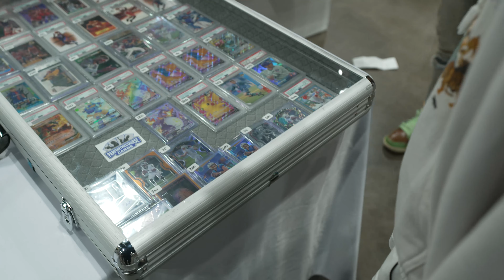The Lab Goes: Sneaker Con Chicago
A few members of the team headed out to Chicago for a quick trip to explore the city & check out Sneaker Con.